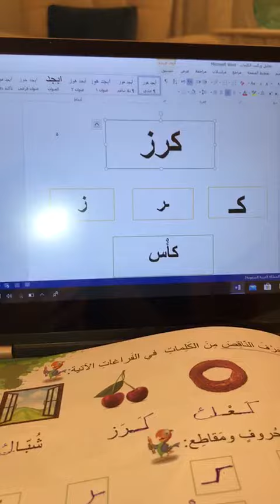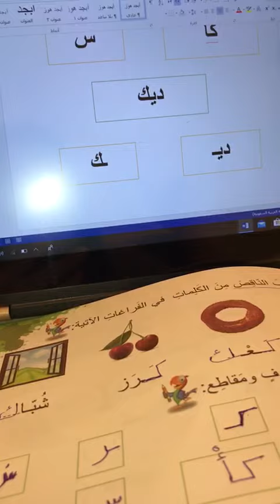Week 8 / Arabic 3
حرف الكاف
تحليل الكلمات لحروف و مقاطع